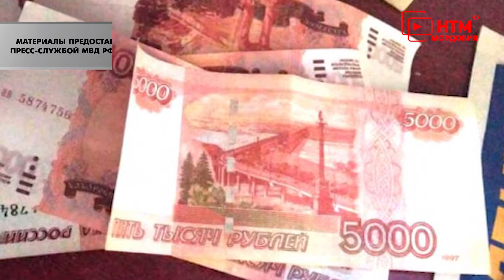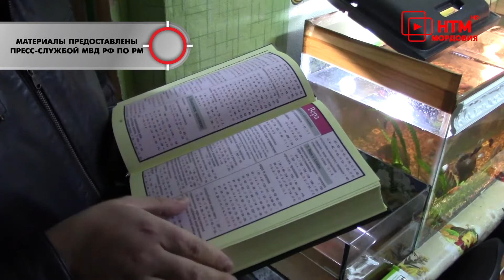Тревожная кнопка 5 Ноября